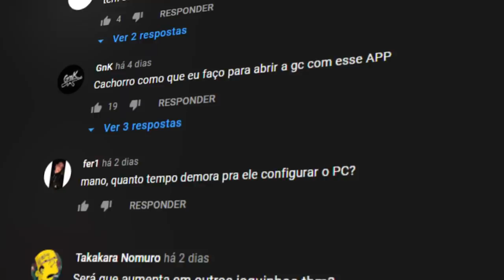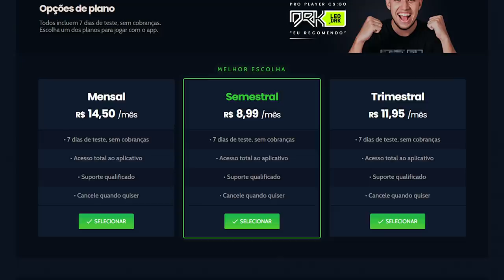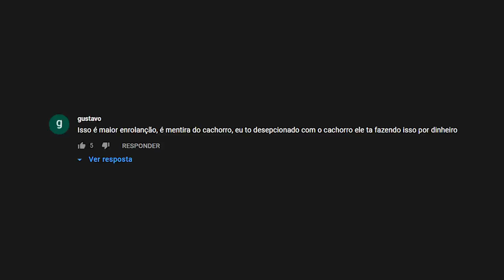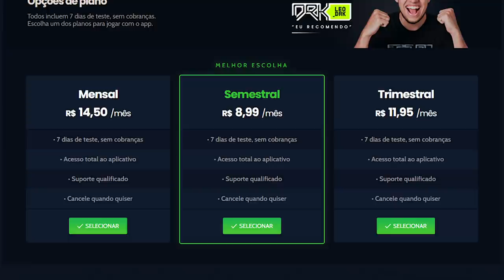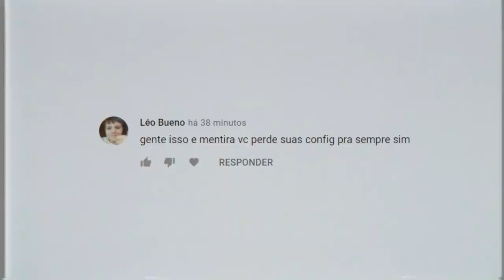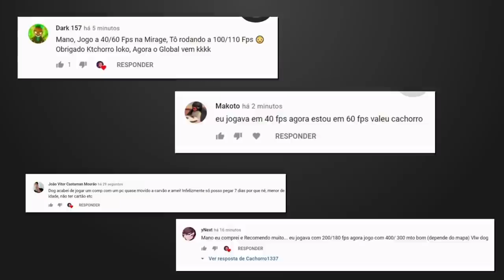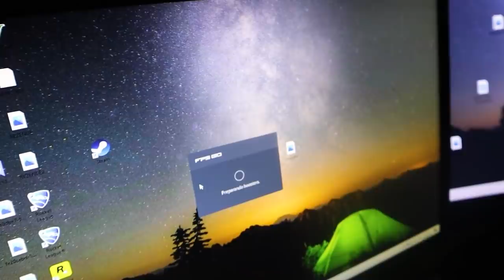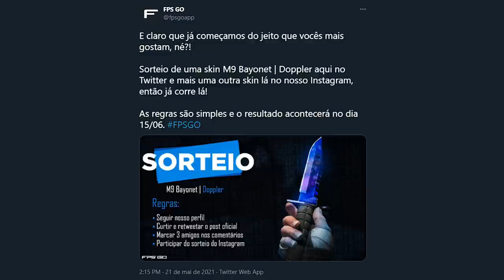Carta aberta sobre o FPS GO...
Hoje decidi conversar um pouco e tirar muitas dúvidas a respeito sobre o FPS GO! Assista esse vídeo!